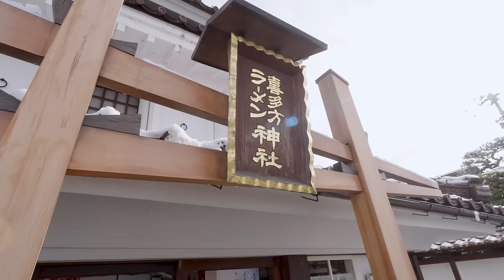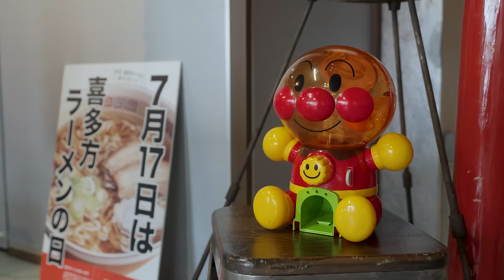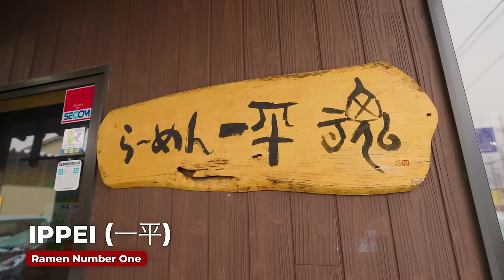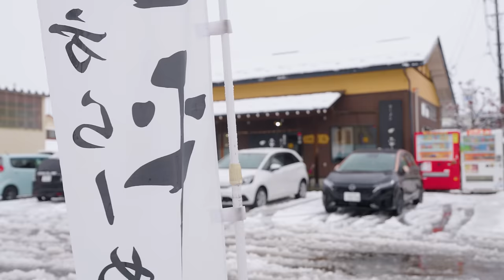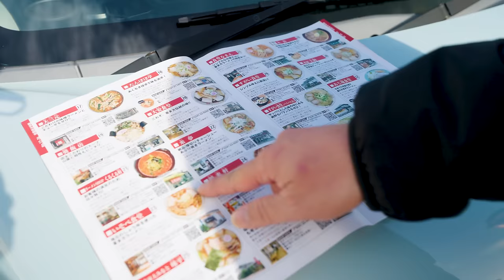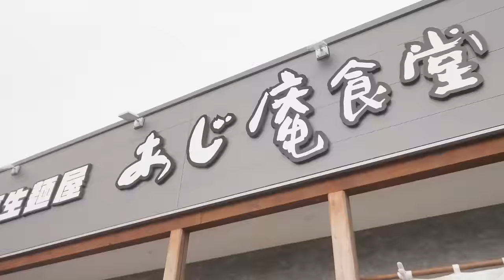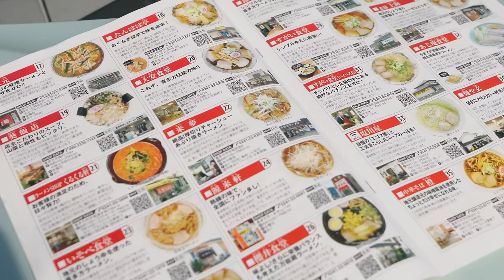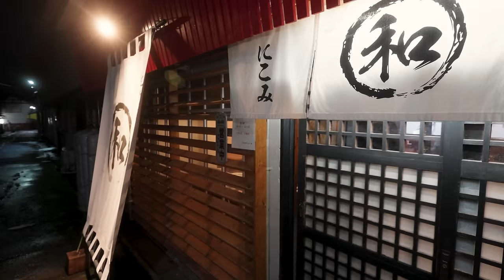I Tried Japan's SPICIEST Ramen 🍜 6,000 Calories in a Day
Japan's ramen capital is the town of Kitakata with over 100 ramen shops to choose from. We head to three and try the spiciest ramen of them all.

Featuring Natsuki

Edited by: Mario Elfadi, Marcus Canning, David Parish, Sharla (and Chris Broad)
Camera: Paul Ballard